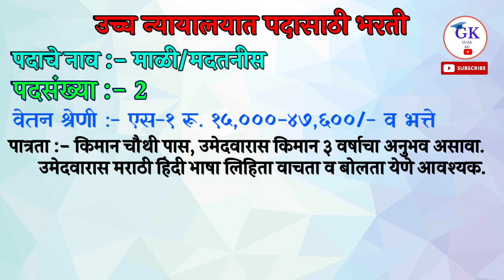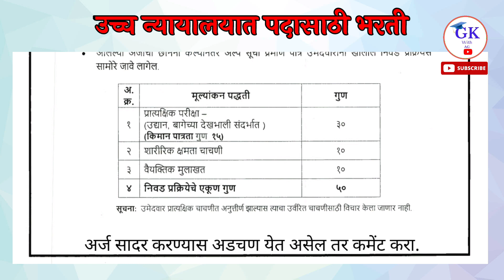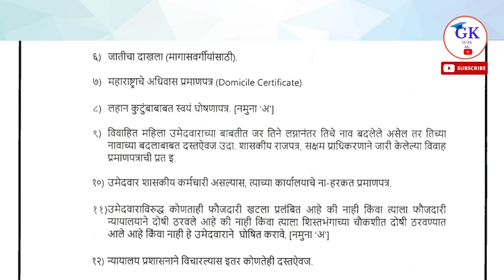Bombay High Court Recruitment 2022 || उच्च न्यायालय भरती 2022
आम्हाला इथेही फॉलो करा